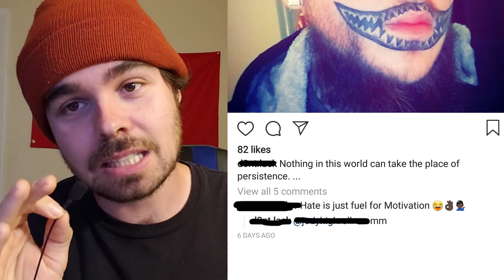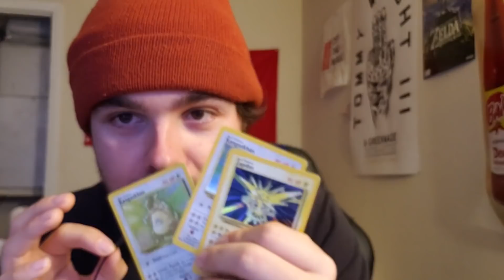Why Would You Get A Face Tattoo?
Seriously tho